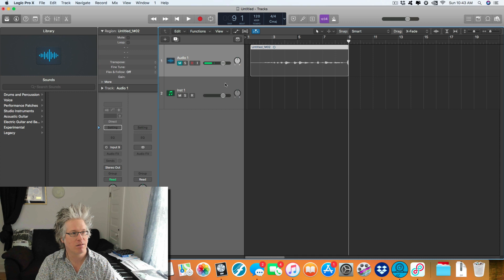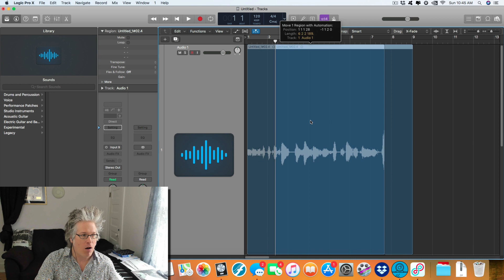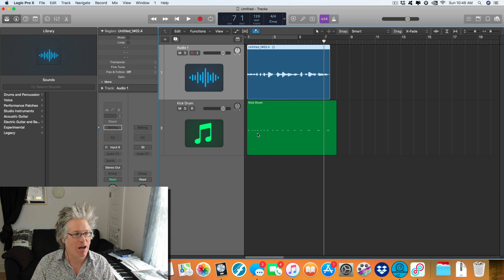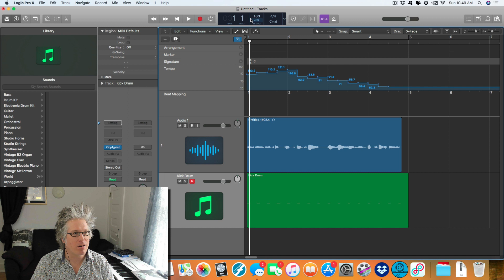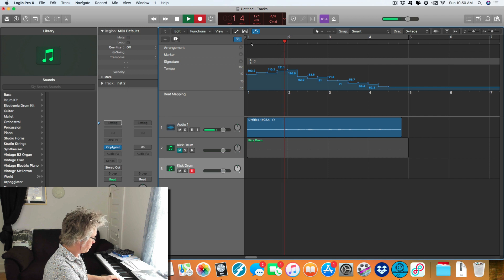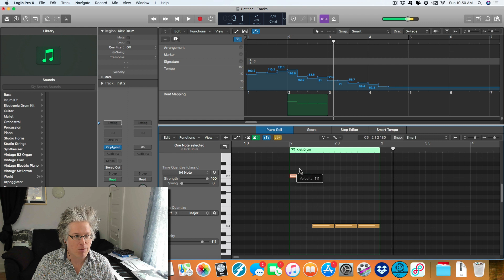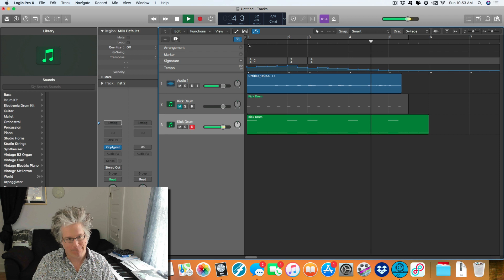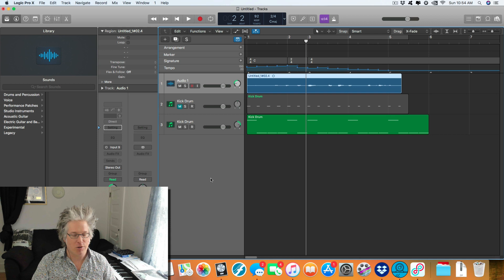HOW TO: Creating an adaptive click by RECLOCKING a song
Topics Covered:
- Logic Pro X operations
- A grid - TEMPO and METER information
- Recording a click (R)
- Quantizing midi information (Q)
- Stretching out midi information (Shift-\)
- Reclocking ("Beat Mapping" drop down menu)
- Splitting Regions, audio or midi (command-T)
- Creating a click that YOU lay down, which follows any music
- Adding and changing meters to allow your grid to change to match the music
- Joining Regions (command-J)
- Changing click tempo after a reclock